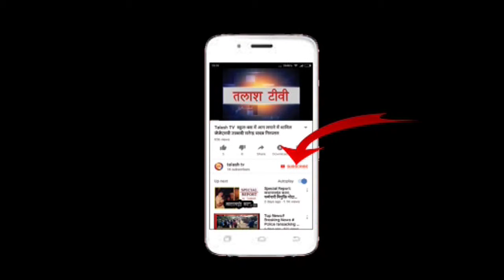रंका । गढ़वा । भंडारा के लेकर स्वर्णकार क्रांति युवा मंच की ओर से किया सहयोग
रंका । गढ़वा।  रंका सोनार मुहल्ला में जन्माष्टमी के लेकर 28 अगस्त बुधवार को भव्य भंडारा का आयोजन किया गया है। जिसमें रंका प्रखंड के 14 हो पंचायत के लोग आकर भंडारा का प्रसाद पाते हैं। जिसे लेकर रंका स्वर्णकार युवा क्रांति मंच रंका की ओर से भंडारा में 51 केजी चावल देकर भंडारा में सहयोग किया गया है।
Breaking News
Current News
garhwa news
palamu news
latehar news
Talash TV